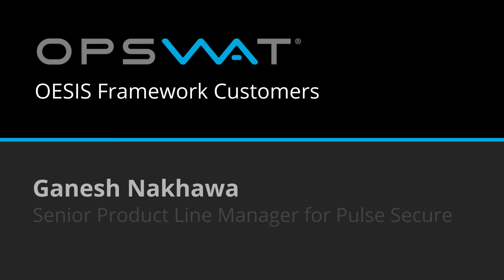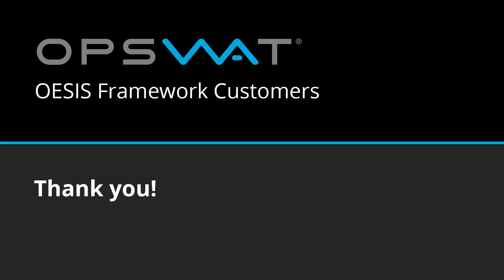Pulse Secure Endpoint Security Solution Powered by Opswat Oasis Framework | RSA Conference 2016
Learn how top companies like F5 Networks, Pulse Secure, RSA, and Blue Vector enhance endpoint security, malware protection, and threat detection with Opswat’s cutting-edge solutions. Explore how the Oasis framework ensures device compliance, while MetaDefender accelerates malware analysis and provides advanced security features. These real-world integrations showcase the future of secure access and threat intelligence.